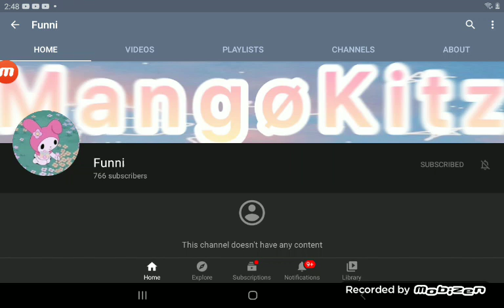Someone hacked mangokitz!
I'm mad at whoever hacked mangokitz